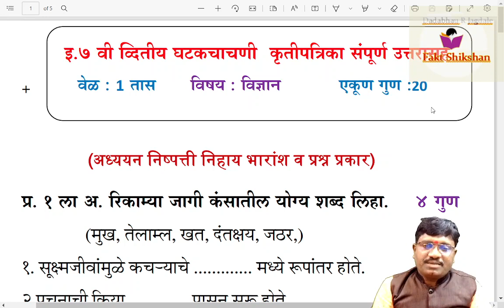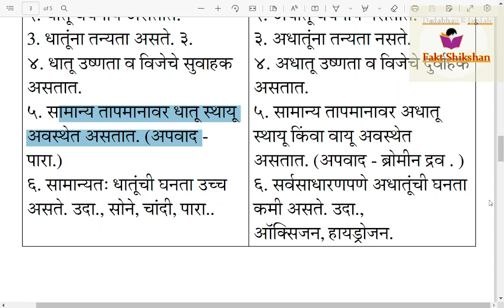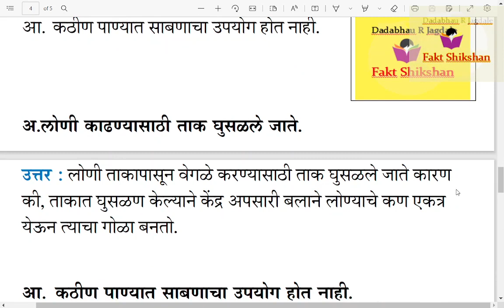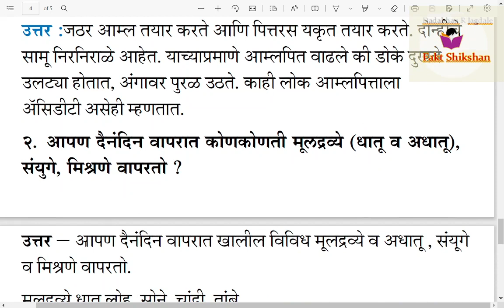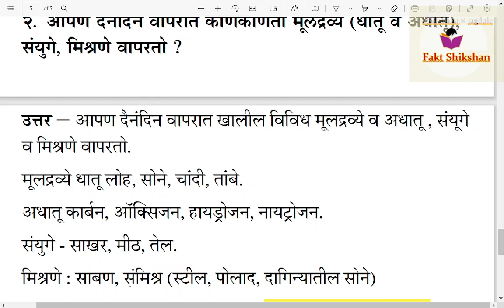7 th std Science second unit test Question paper Marathi Medium, Science Ghatak Chachni 7 vi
व्दितीय घटक चाचणी 2024 प्रश्नपत्रिका अध्ययन निष्पत्तीनुसार काढलेल्या उत्तरासह सरावासाठी नमुना म्हणून आपणास देत आहोत.
गुणवत्तापूर्ण व्हिडीओ मिळविण्यासाठी खालील ग्रुपमध्ये सहभागी व्हा.